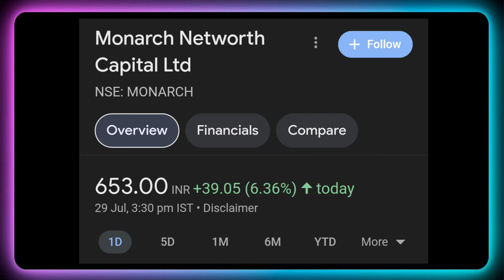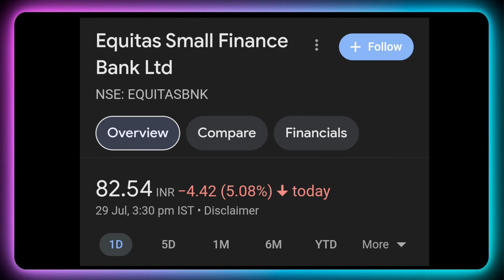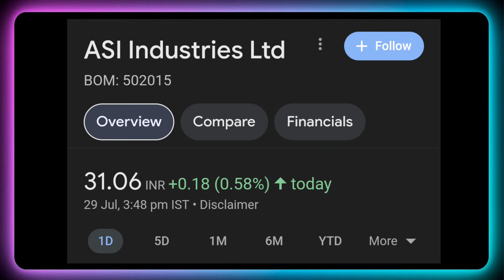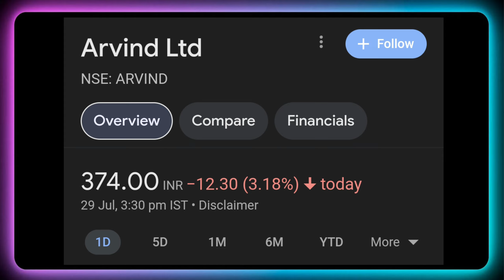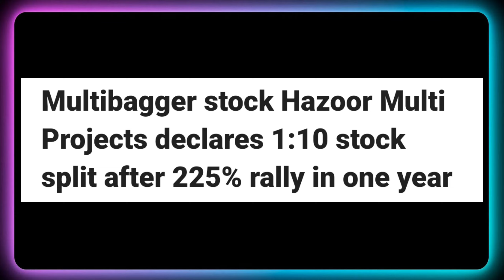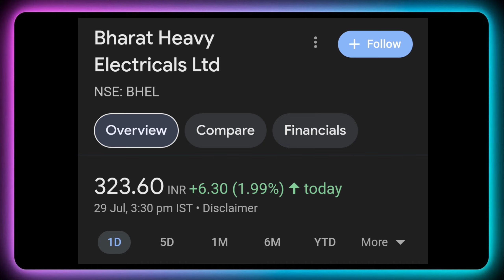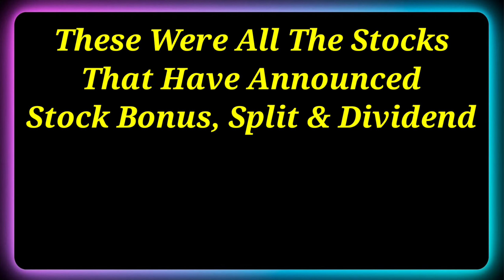ONGC + BHEL • Shares Declared High Dividend, Bonus & Split With Ex Date's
Dividend stock
upcoming Dividend
upcoming shares

Market analysis
Market news today
Market news